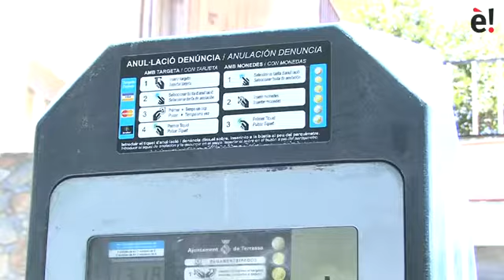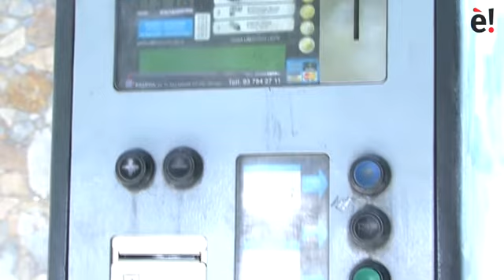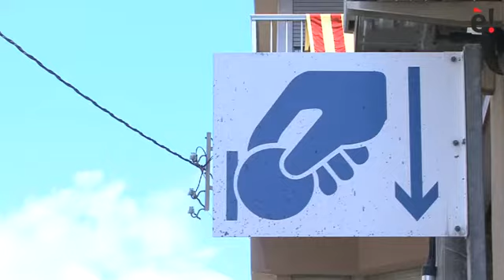Zones Blaves de Ca n'Aurell Terrassa rotació o recaptació ?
Enquesta als comerciants i ciutadans sobre les zones blaves de Terrassa